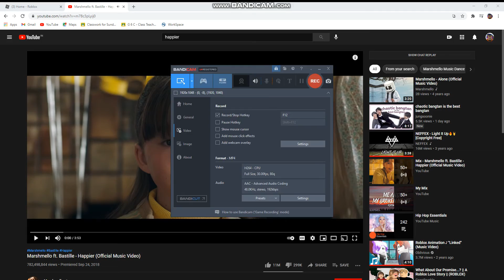Marshmello ft. Bastille - Happier